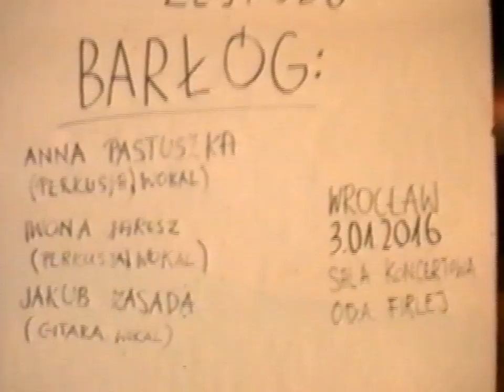CRK Salka presents : Barłóg - 3. Podwójne Życie Phila Collinsa (Double Life of Phil Collins)